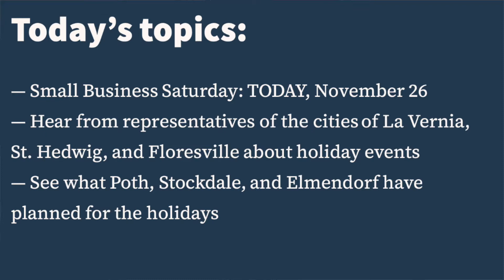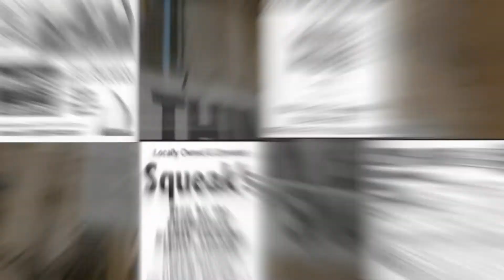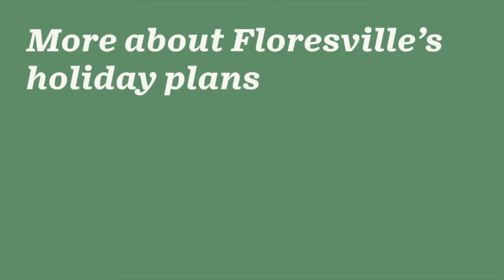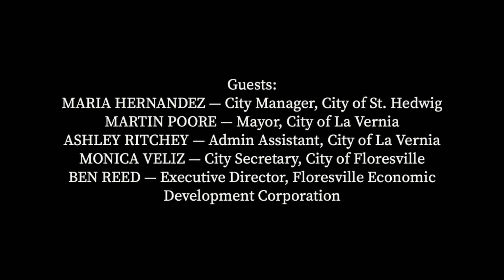The Press Room Ep. 18 - Nov. 26, 2022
The Press Room is produced by the Wilson County News' WCN TV. In this week's episode of The Press Room, we're talking the following topics:
• Small Business Saturday: Today, November 26
• Hear from representatives of the cities of La Vernia, St. Hedwig, and Floresville about holiday events
• See what Poth, Stockdale, and Elmendorf have planned for the holidays
**Note: we apologize for the technical glitch during the City of Floresville's segment. This segment will be re-released Monday.**

RELATED ARTICLES:
Small Business Saturday in Wilson County:

Follow us where you're watching so you never miss an episode of The Press Room, or any other WCN TV news.

Remember, YOU can share your news with the Wilson County News!

for more information about any of the topics covered.